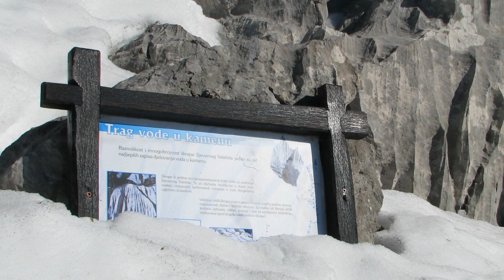Zavižan 95 ver 2021 fm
Prezentacija fotografija povezanih u videozapis , povodom 95. godišnjice rada PD Dubovac . Videozapis je obnovljen početkom 2021. g. s minimalnim izmjenama od izvornog zapisa.